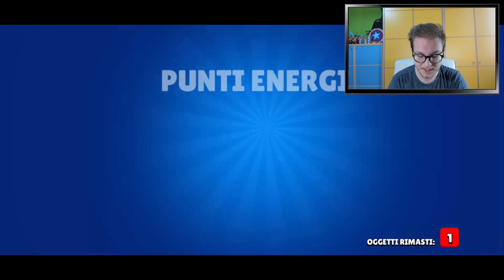IL mio BOX OPENING PIU' FORTUNATO di SEMPRE su BRAWL STARS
Oggi vi porto un box opening assurdo, nel quale ho trovato moltissimi brawler e potenziamenti utili; guardate il video fino alla fine per scoprire tutti i brawler che ho trovato in questo primo box opening su brawl stars😉